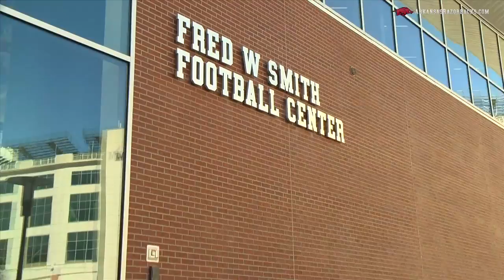Jr RazorVision reporter Kegley Ertel interviews Coach Bielema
Jr Razorback Reporter Kegley Ertel goes behind the scenes of Razorback Football